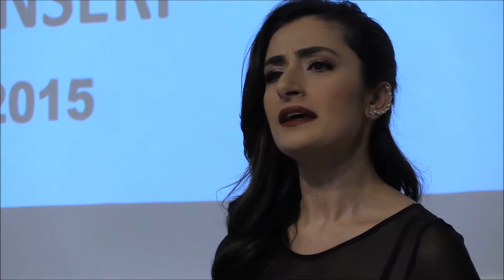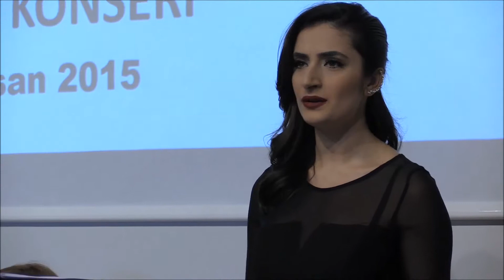Yaprak Sayar - Gönül Seni Ayık Bulsam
TTOK Kültür Sanat Etkinlikleri kapsamında 4 Nisan 2015 tarihinde gerçekleştirilen konserde Yaprak Sayar "Gönül Seni Ayık Bulsam" eserini seslendirdi.

Sazendeler: Safinaz Rizeli (kanun), Mahinur Özüstün (kemençe), Enver Mete Aslan (kanun)

Sadettin Kaynak, acemaşiran, şarkı, düyek
Güfte: Vecdi Bingöl

Gönül seni ayık bulsam
Sorsam hâlin nedir diye (aymazsın gönül)
Hicrân adlı sâkî olsam
Doldursam biteviye (doymazsın gönül)

Gönül bu sevda işinden
Her güzeli sevişinden
Ateşli özleyişinden
Bittim eriye eriye (kül oldum gönül)